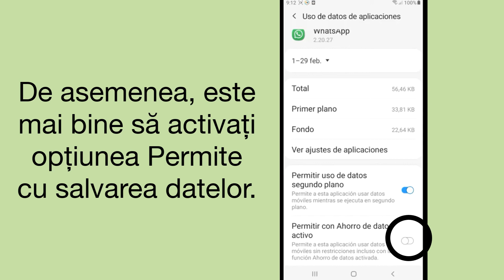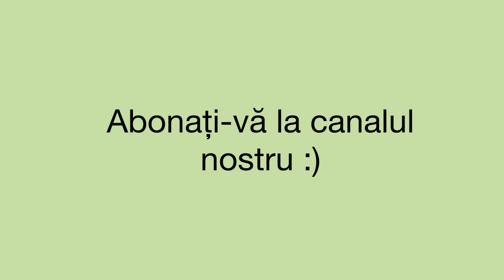Nu pot primi mesaje Whatsapp decât dacă îl deschid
Tutorial video în care rezolvăm problema de a nu primi mesaje până nu deschideți aplicația de mesagerie instantanee WhatsApp pe telefonul mobil Android. Nu primiți notificări din aplicație.